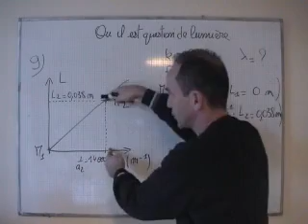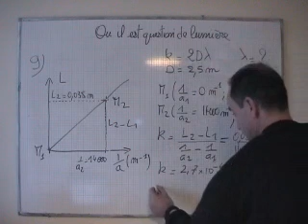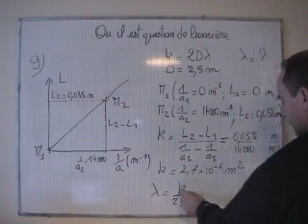cours TS / onde / calcul de la longueur d'onde d'un laser